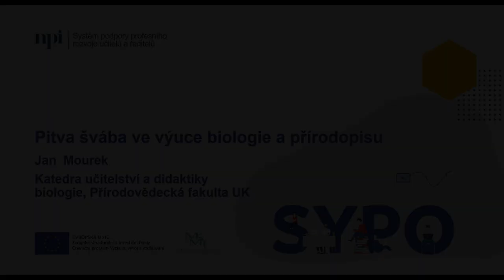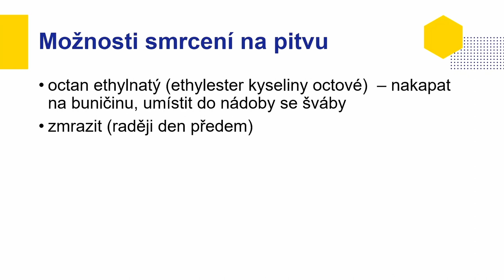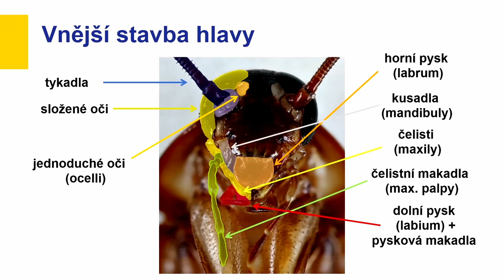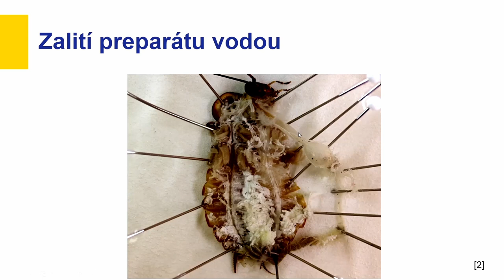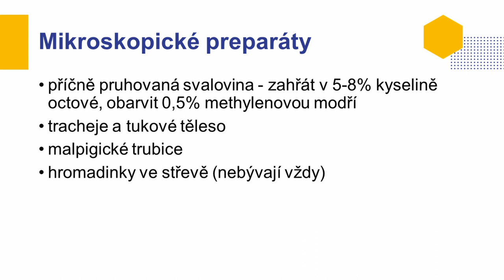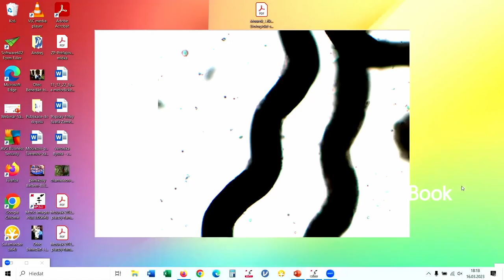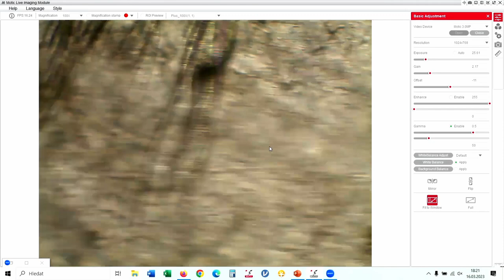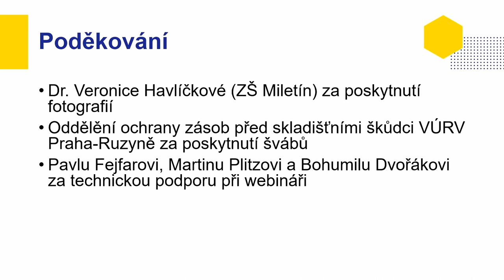PřV - Pitva švába ve výuce biologie a přírodopisu - J. Mourek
Lektor: RNDr. Jan Mourek, Ph.D.

Na webináři si předvedeme pitvu švába, který je vhodným modelovým zástupcem pro výuku stavby těla členovců, konkrétně hmyzu. Seznámíme se s vnější stavbou jeho těla, uspořádáním hlavních orgánových soustav a způsobem provedení samotné pitvy. Ukážeme si jednoduché metody zhotovení mikroskopických preparátů vybraných tkání a orgánů (příčně pruhovaná svalovina, vzdušnice, tukové těleso, malpigické trubice, spermie apod.). Pokusíme se také nalézt jeho střevní parazity - hromadinky (Gregarina). Během webináře budeme přenášet živý obraz z mikroskopu a binokulární lupy.

SProjekt SYPO - Systém podpory profesního rozvoje učitelů a ředitelů - nabízel pedagogickým pracovníkům profesní podporu a možnost rozvoje v každé fázi kariéry: od začínajících po zkušené.